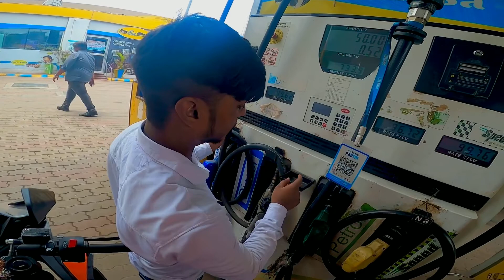Don’t buy Ktm Rc 125 cc new modal | ab ye kya problem ho gyi 🥺🤦🏻‍♂️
I am Ravi
I am from Faridabad